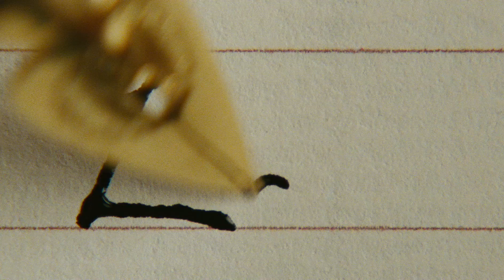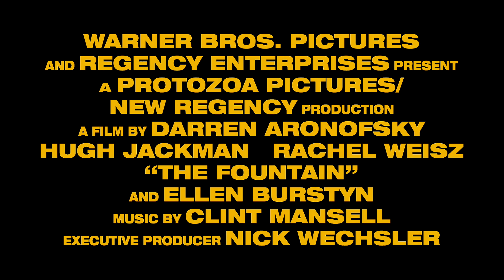The Fountain (2006)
Three parallel stories--about love, death, spirituality, and the fragility of existence--as told through the odyssey taken on by one man in his thousand-year struggle to save the woman he loves. His epic journey begins in 16th-century Spain, where, as conquistador Tomas Creo, he commences his search for the 'Tree of Life', the legendary entity believed to grant eternal life to those who drink of its sap. As modern-day scientist Tommy Creo, he desperately struggles to find a cure for the cancer that is killing his beloved wife Isabel. Traveling through deep space as a 26th-century astronaut, Tom begins to grasp the mysteries of life that have consumed him for more than a century.